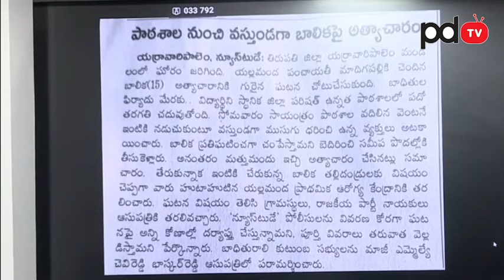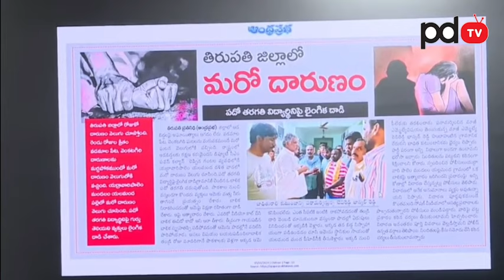Chevireddy Bhaskar Reddy React to Allegations Against Him : PDTV Nellore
We always bounded to telecast genuine news about the society and government. We are providing news about AP politics and National politics. We are in first in one of the new telecast channels. basically we telecast news about CM Chandrababu , YS Jagan, Pawan Kalyan.